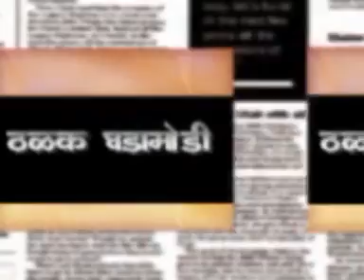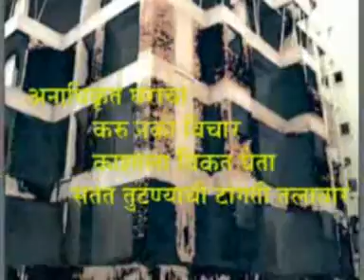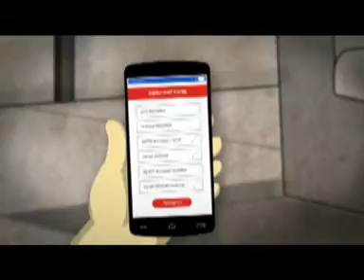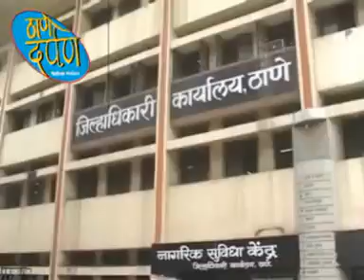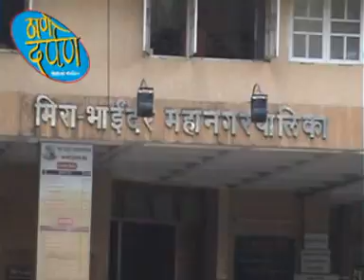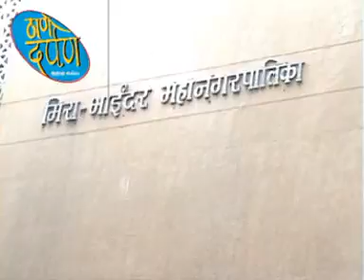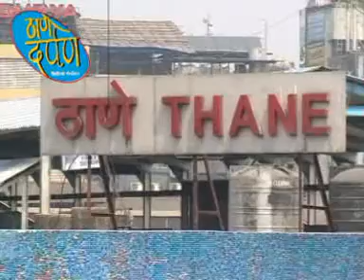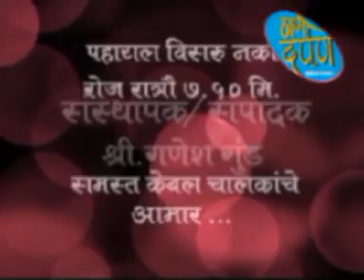Thane Darpan Episode 21.11.2016